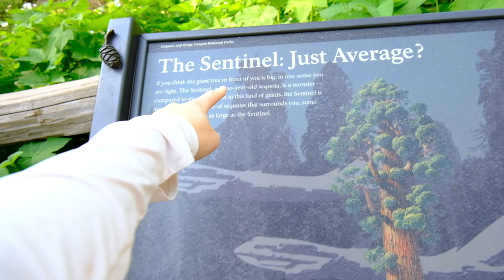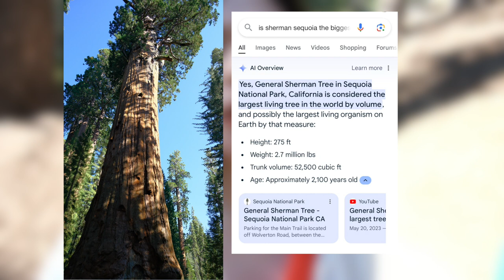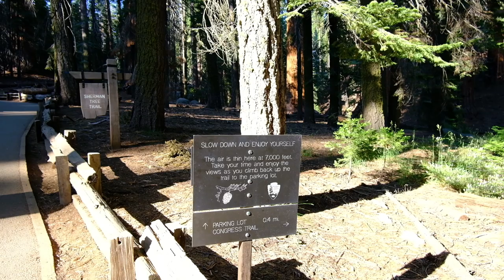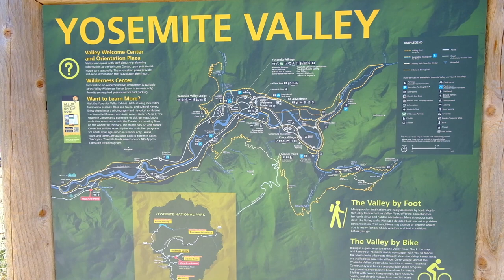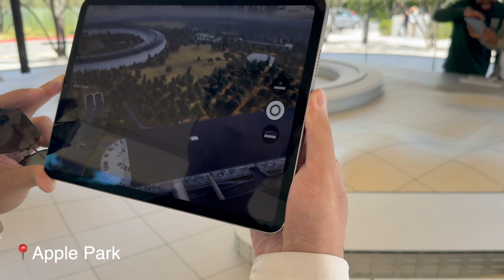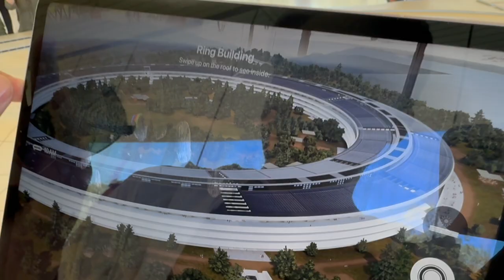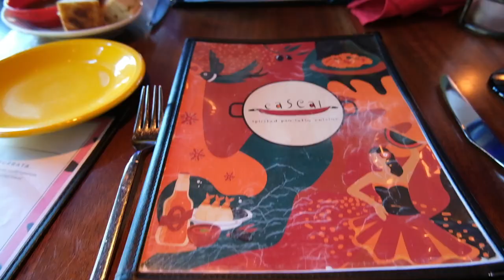California 2024 | Anniversary Trip | Yosemite | Sequoia National Parks | Santa Barbara | LA